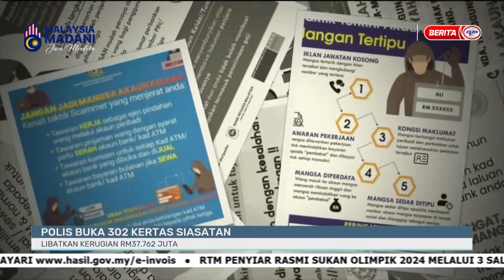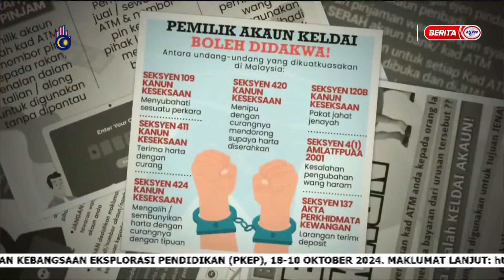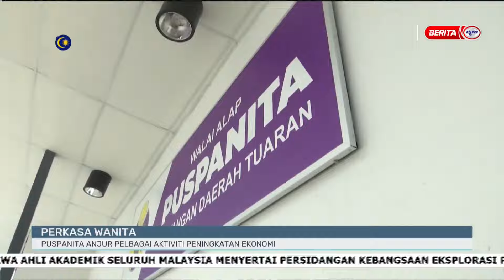9 OGOS 2024 - i-KADAZAN